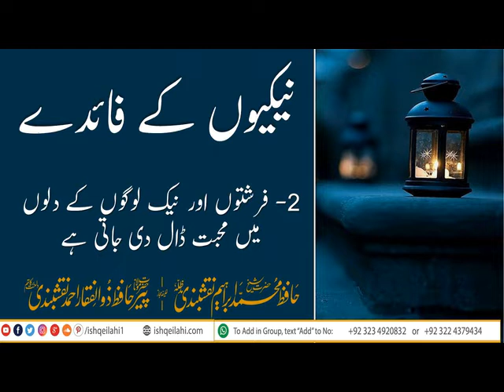(Benefits of good deeds)love is poured into the hearts of angels and righteous people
Video from Umme Hani